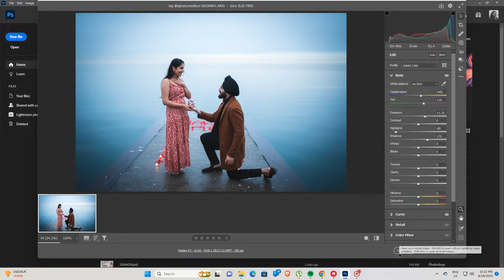Color grading tutorial for Lightroom or Adobe Photoshop camera raw filter #5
Quick and professional Color grading tutorial for Lightroom or Adobe Photoshop camera raw filter. This is done with the Camera Raw filter in Adobe Photoshop, But the same can be done with Adobe Lightroom.

image: @signatureeditsco DSC04841 copy